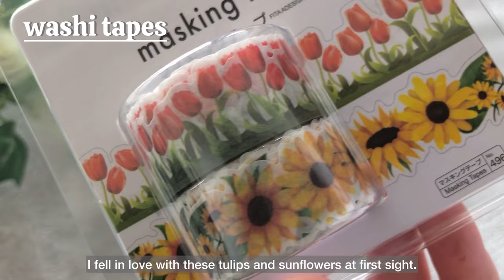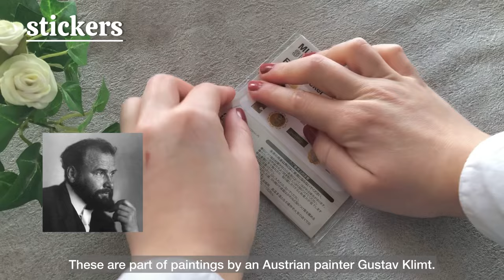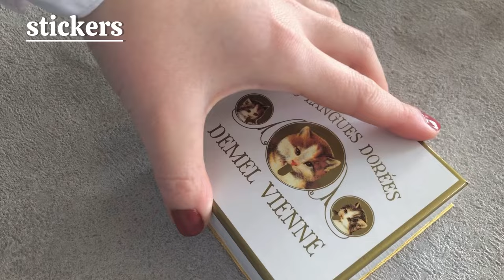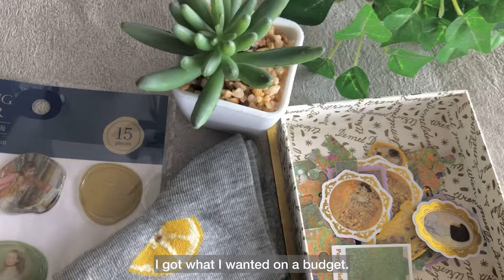Japanese stationery haul | feat. Daiso | aesthetic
Thank you for joying me today!✨
I went shopping at a shopping mall and got some cute stuff at Daiso, a Japanese dollar store, so I thought I’d share them with you guys!
This is my second stationery haul video and I actually got some things that are not stationery like a succulent, pair of socks and a phone screen protector.

🍓Things I bought:
-fruit stickers
-animal stickers
-vintage stickers
-3 washi tapes
-a pair of socks
-fake succulent
-iPhone SE tempered glass